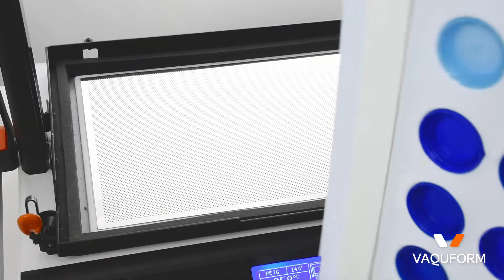Vaquform: DIY Paint Palette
Recycling...the Vaquform way!